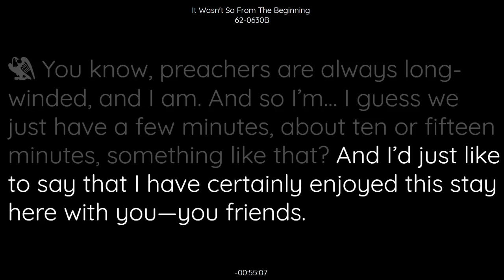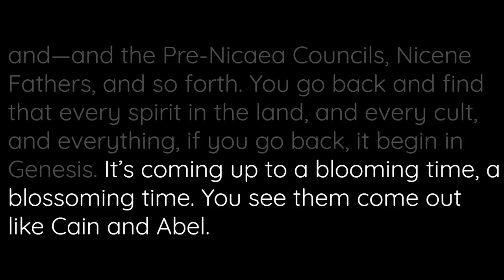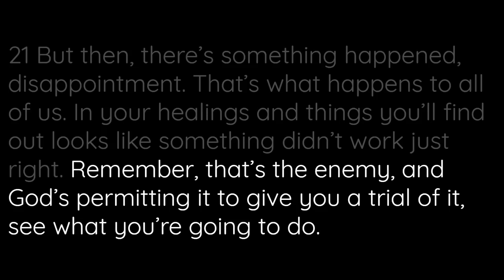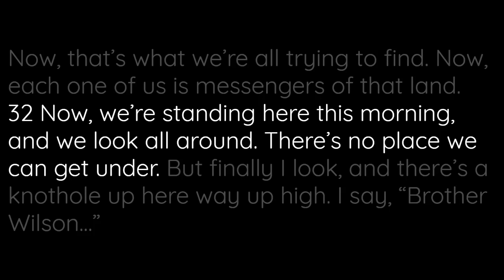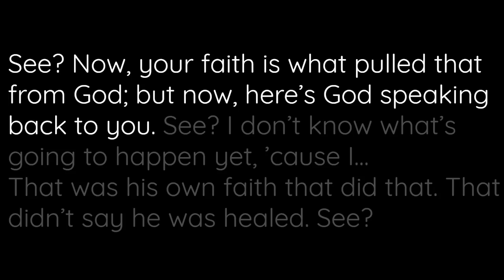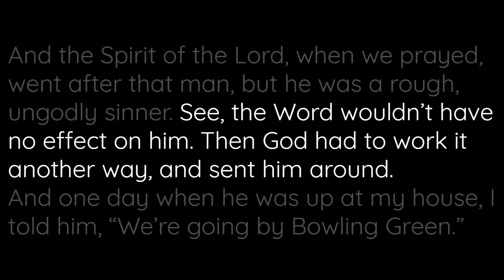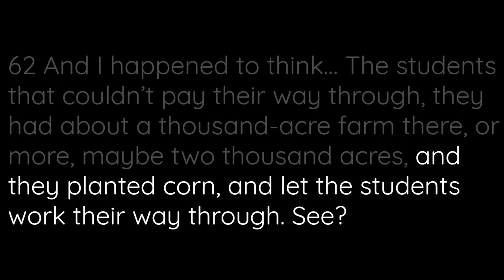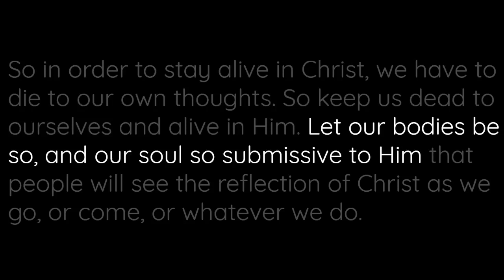62-0630B It Wasnt So From The Beginning | William Branham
62-0630B It Wasnt So From The Beginning | William Branham